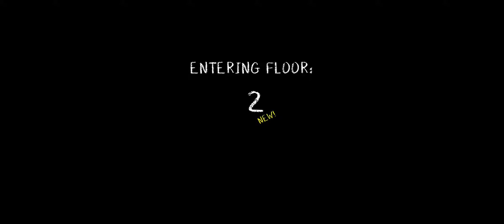Evil Nun Maze: Endless Escape #1 | Floor 1-5